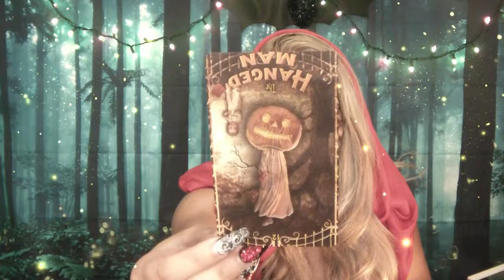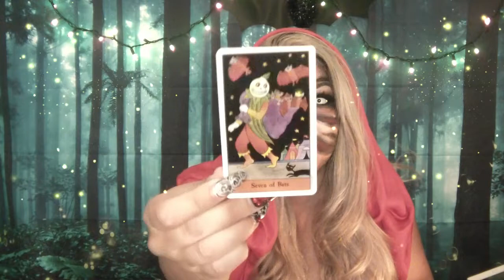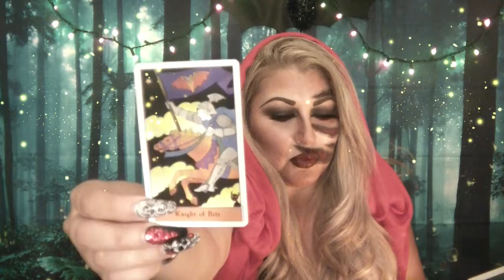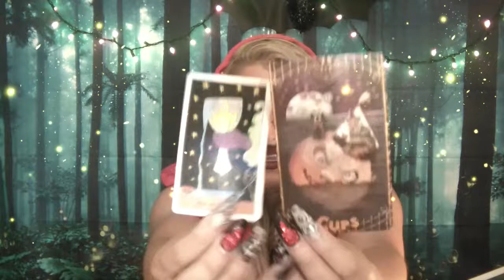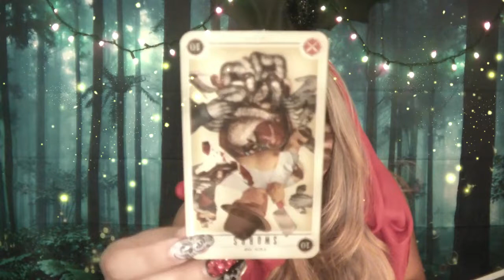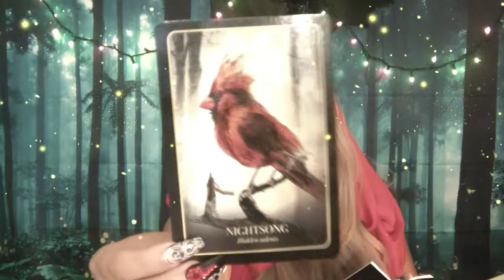SCORPIO 🎃👻 October 2018 Messages 🎃👻